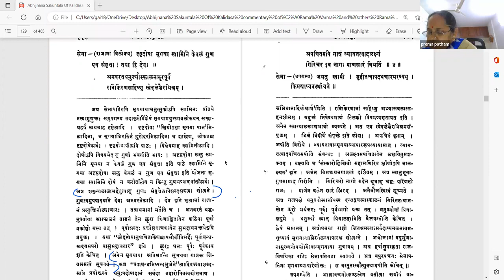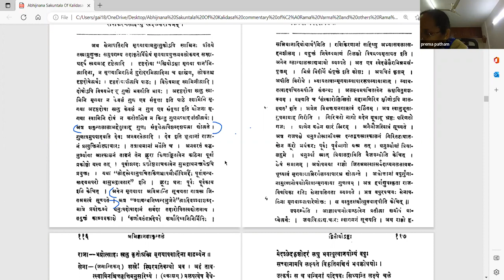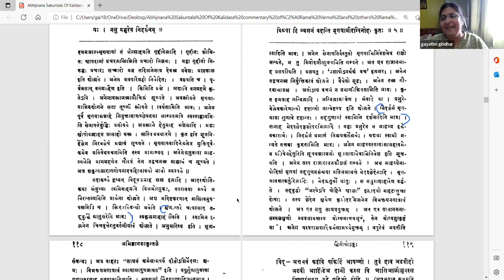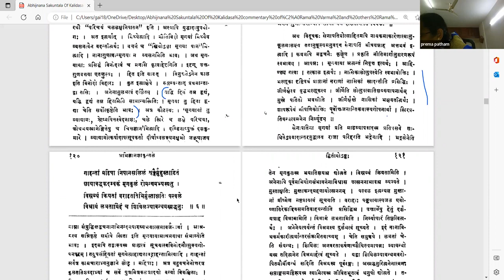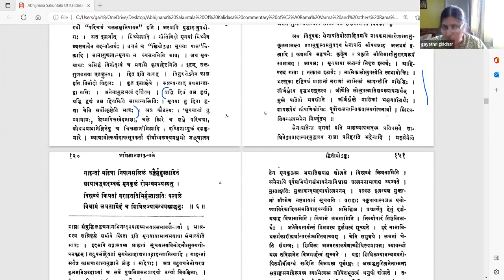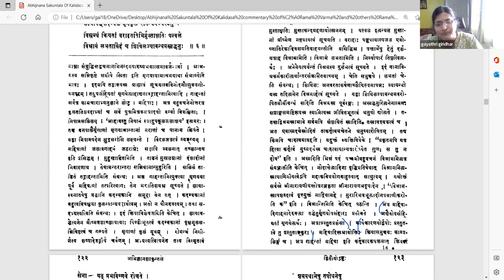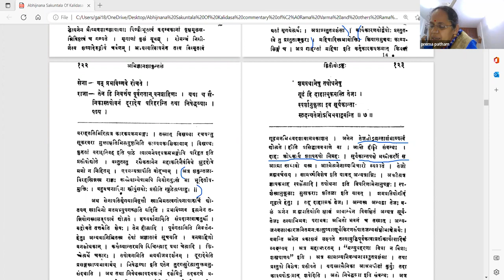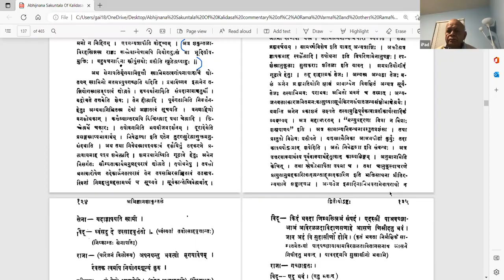अभिज्ञानशाकुन्तलम् - अङ्कः २ - वर्गः ३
Act 02

पाठः ०३ - मृगयाप्रशंसा